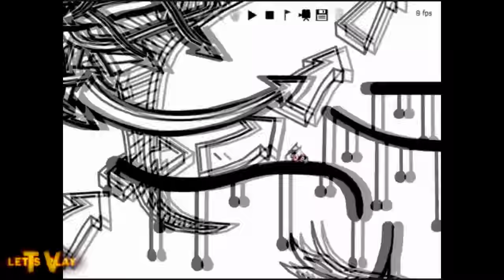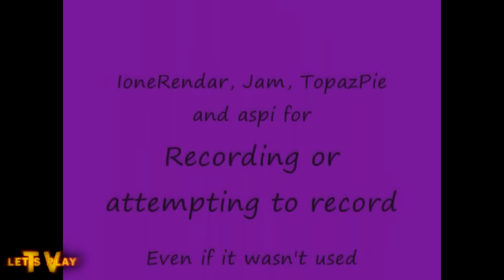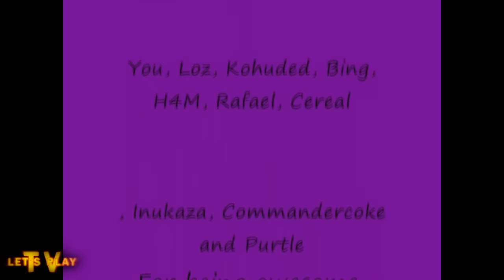Line Rider - SPRAYCAN - By WolfSpirit9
Hey guys, this is a video that was submitted by WolfSpirit9!

This thing looks completely insane!
Here's his channel!

LetsPlayTV's Twitter! :D